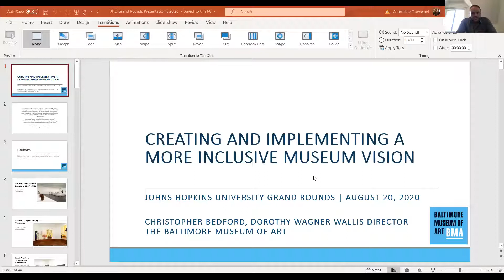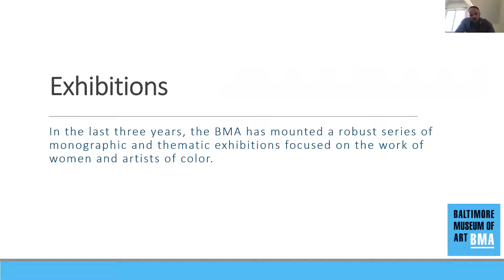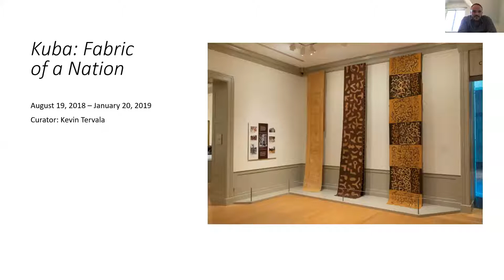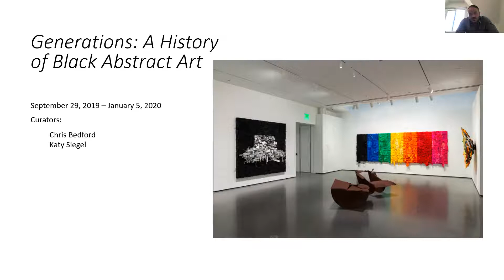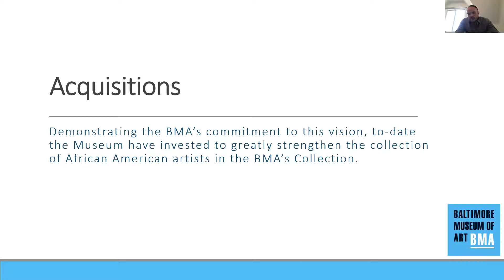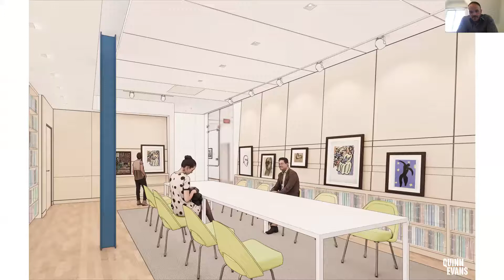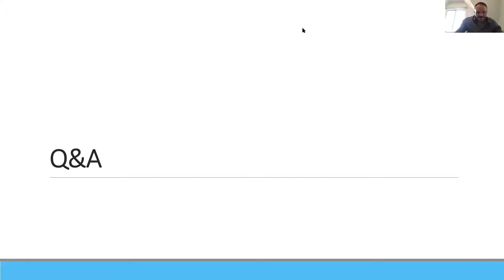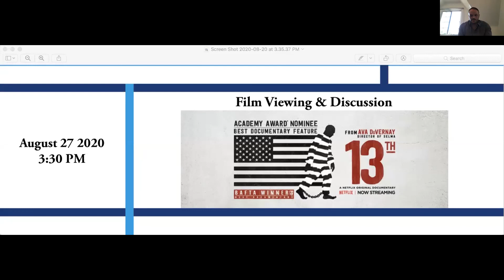ANA-JHU Social Justice Series with Baltimore Museum of Art's Christopher Bedford (August 20, 2020)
On August 20, the Dorothy Wagner Wallis Director of the Baltimore Museum of Art (BMA), Christopher Bedford, shared the importance of "equity and diversity in every aspect of the museum," from the artwork exhibited to the talent that is recruited and cultivated.  His talk, "Creating and Implementing a More Inclusive Museum Vision", was part of the ANA-JHU Social Justice Summer Series moderated by Susan Magsamen, executive director of the International Arts + Mind Lab at Johns Hopkins University.

A collaboration between the American Neurological Association and the Johns Hopkins University School of Medicine, Department of Neurology, the ANA-JHU Social Justice Summer Series seeks to improve inclusion and social justice in the traditionally white-dominated field of neurology by elevating voices and perspectives that examine the scope of the problem and offer unique solutions to advance systems-level change.